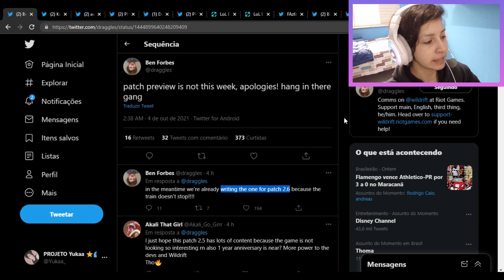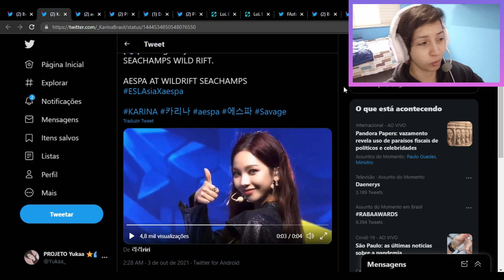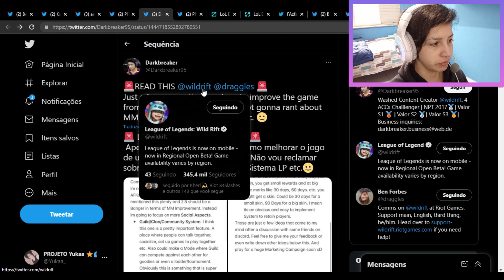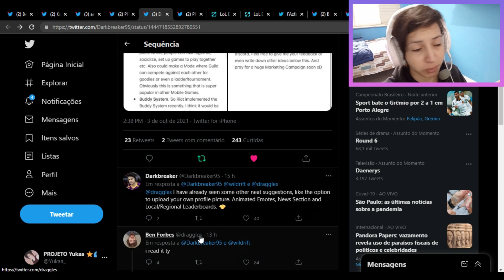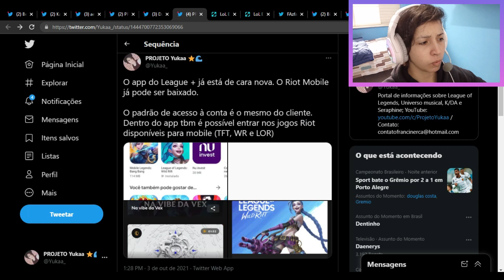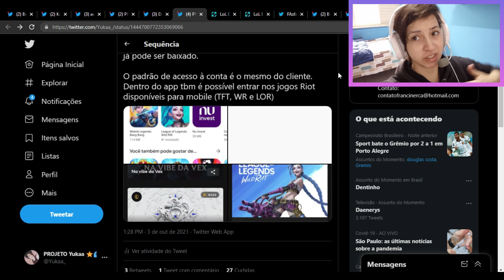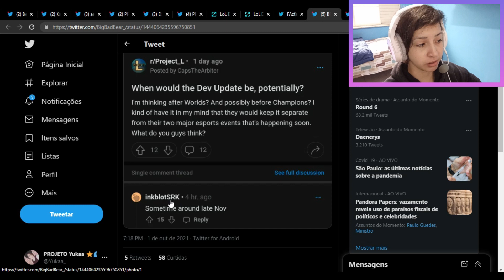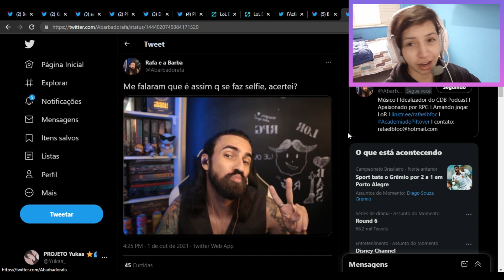LOL NEWS #37 - NOVIDADES DO WILD RIFT, MUNDIAL 2021 E MUITO MAIS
Novidades chegando para o Wild Rift. Vem ai o Mundial 2021. Novidades sobre o Projeto L e muito mais.

LINKS

SIGAM TAMBÉM